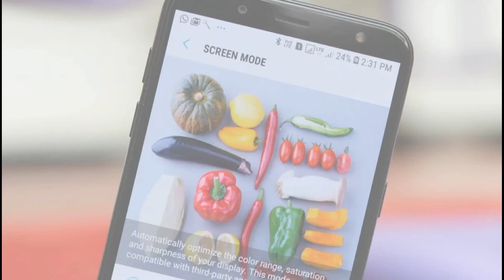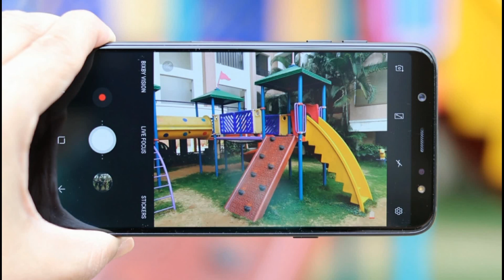Samsung Galaxy J8 2018 Full Review : Should You Buy It In India? [Hindi हिन्दी]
Friends In This Video I Will Tell You Samsung Galaxy J8 2018 Full Review.